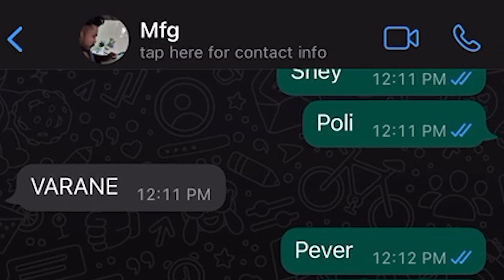MINEPIXEL season 2 | exploring free minecraft server malayalam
karma ip: Play.KarmaSmp.in
port: 2253